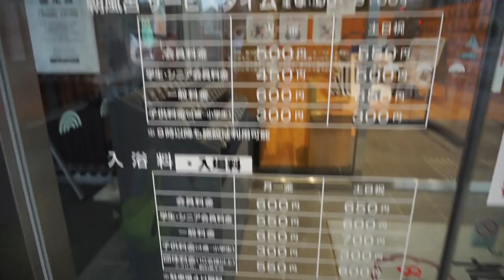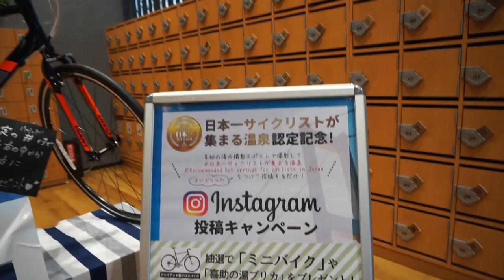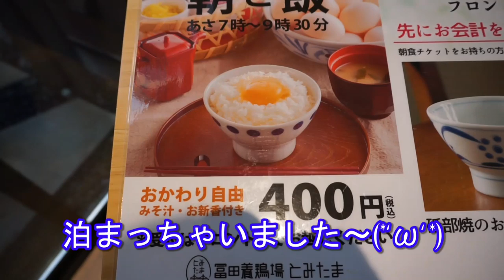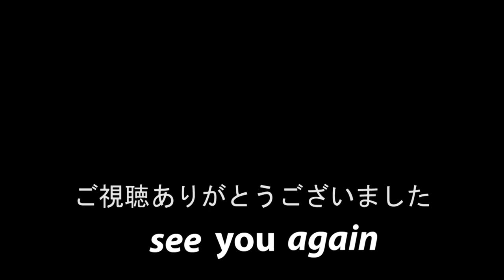喜助の湯【サイクリストが日本一集まる温泉】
しまなみ海道を走った後に立ち寄った温泉の紹介です。
(しまなみ海道Part2参照)

愛媛県今治駅(しまなみ海道のスタート&ゴール時点)のすぐ近くにあるので、前日の立ち寄り、もしくは、走り終えた後に最適の温泉だと思います。